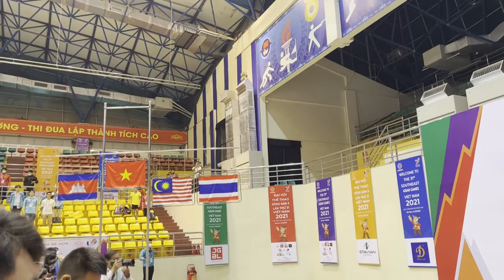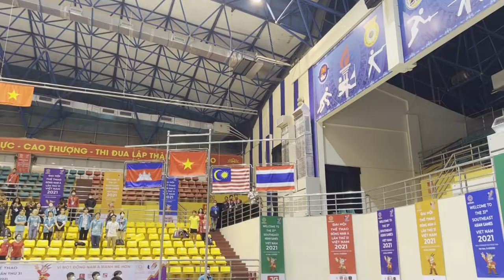31st SEA Games 2021 Kickboxing Final Men's 67Kg LORN PANHA (CAMBODIA) Vs NGUYEN THE HUONG (VIETNAM)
31st SEA Games Vietnam 2021 Kickboxing Final Men's 67Kg  LORN PANHA (CAMBODIA) Vs NGUYEN THE HUONG (VIETNAM).